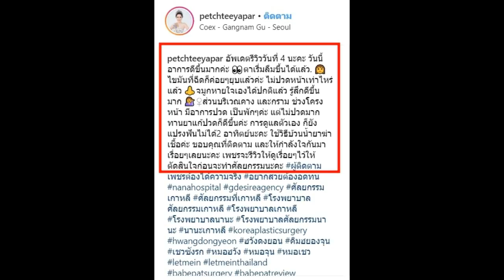ดีขึ้นมากแล้ว! ส่องภาพ "น้ำเพชร" หลังลงทุนศัลยกรรมครั้งใหญ่ อัพหน้าใหม่ให้เหมือน "อั้ม พัชราภา"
ดีขึ้นมากแล้ว! ส่องภาพ "น้ำเพชร" หลังลงทุนศัลยกรรมครั้งใหญ่ อัพหน้าใหม่ให้เหมือน "อั้ม พัชราภา" (ชมภาพ)